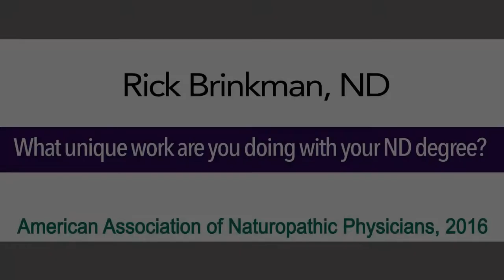Rick Brinkman, ND - Unique Ways To Use the ND Degree